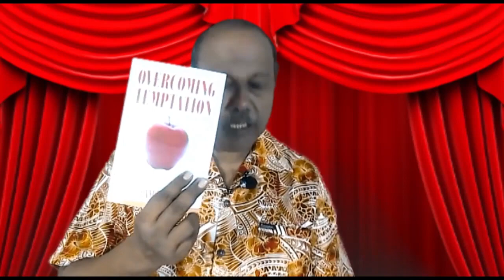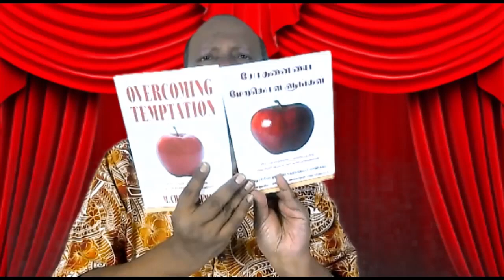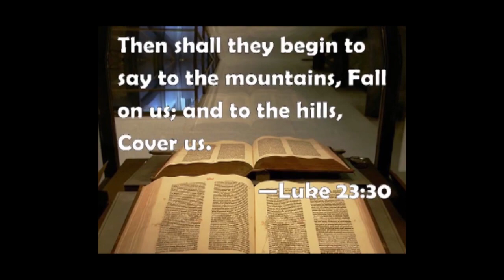Do Not Let God Go Away, Keep Clean - தேவன் உன்னை விட்டுப் போக விடாதே, சுத்தமாயிரு Prof. Chandrakumar